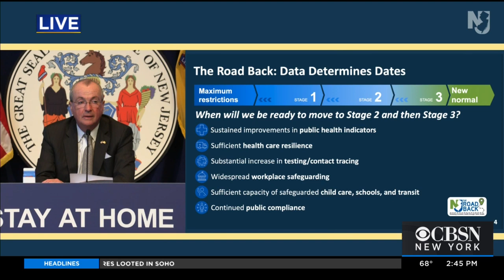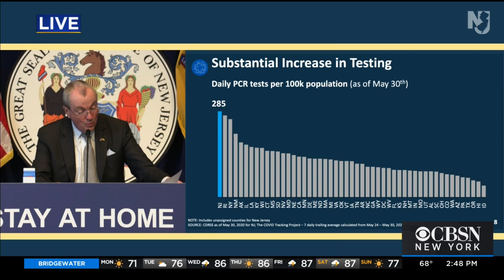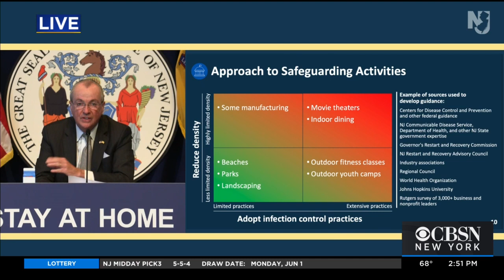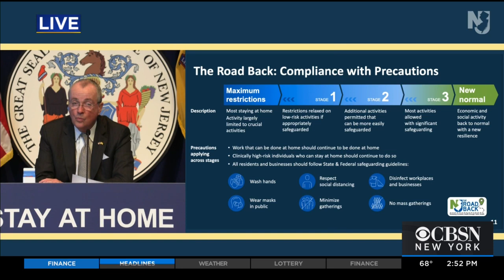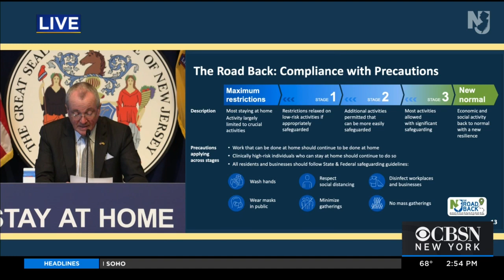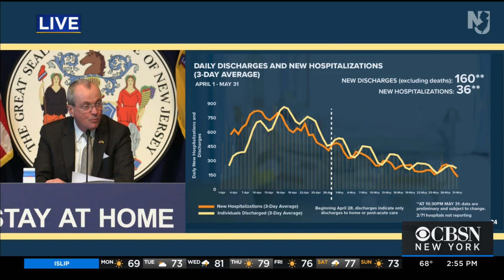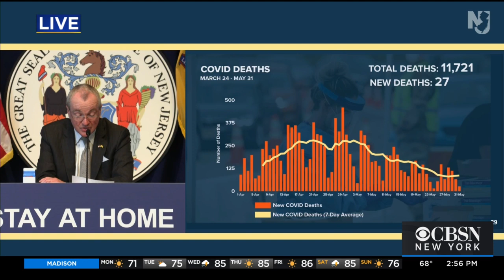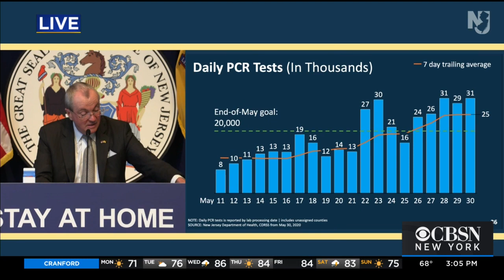Gov. Phil Murphy Discusses Coronavirus, Reopening And George Floyd Protests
The governor announced New Jersey will enter Phase Two of its reopening on June 15.